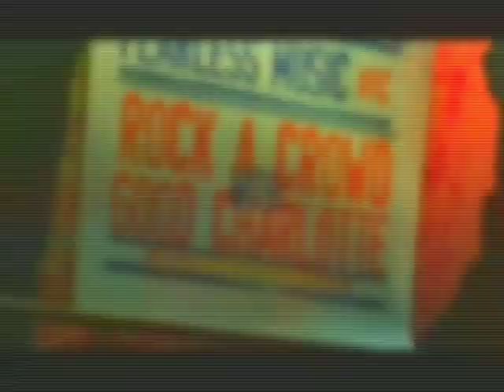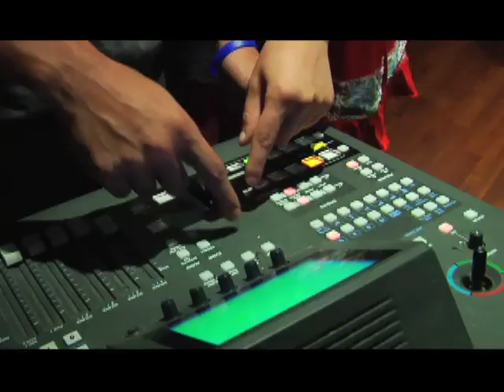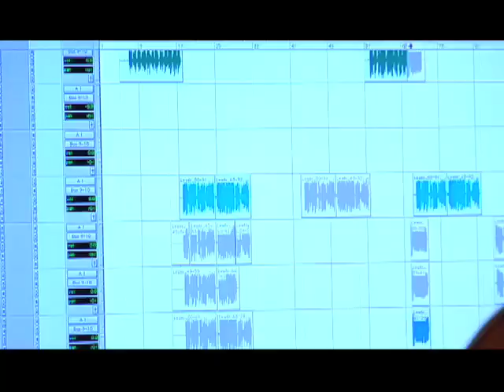Ragged Road Episode 9: New York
The end of the road for the cast.

Once again the cast are in NYC where they all met for the first time, and this time, its the last day of the Ragged Road tour. Before their final goodbyes, the cast has two stops

First up, they hang backstage with rock stars Benji and Joel Madden of Good Charlotte! Benji and Joel leave the cast with some great words of advice.

At Fearless Music studios, Rian puts everyone to work on a live performance set. As Laura gets behind the camera, she realizes that it takes more artistic ability than she thought.

The end of the road. The Ragged Road bus drops the cast off and its time to reflect on the moments they experienced and all of the great things they learned on this once in a lifetime journey.